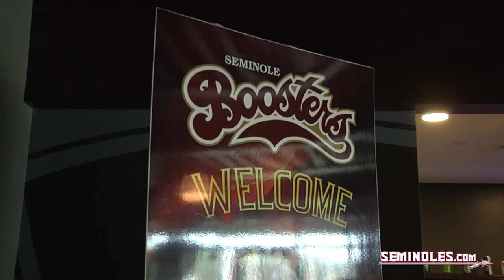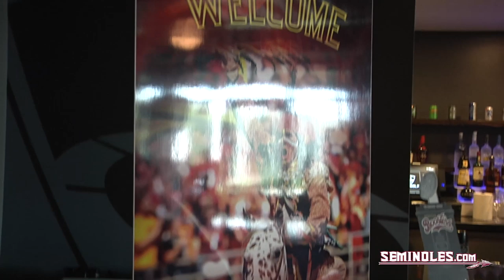2014 Champions Tour: Atlanta Seminole Club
Courtesy of The most recent stop on the Jimbo Fisher Champions Tour was in Atlanta, GA at Top Golf Alpharetta.